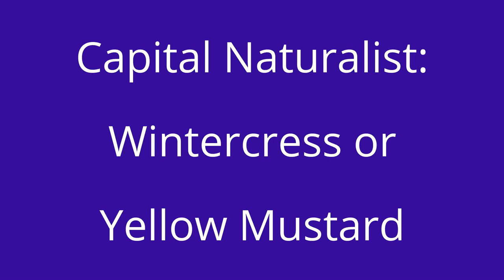Capital Naturalist: Wintercress or Yellow Mustard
Blanketing many roadsides, Wintercress, sometimes called Yellow Mustard or Rocket, blooms early in the spring.